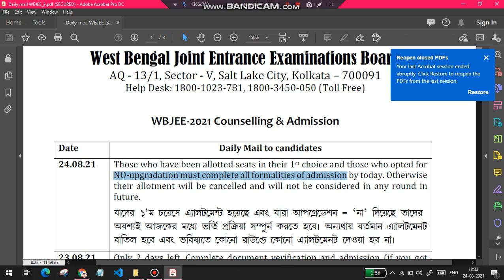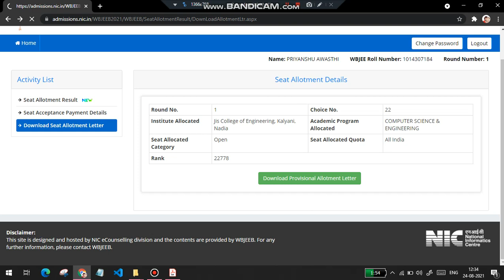LAST DATE !! | Download these two Documents | WBJEE 2021 | Upgradation | Physical Verification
Akash srivastava has been training to thousands of students across nations since 7 years and he is a pass out from prestigious IIT(ISM) Dhanbad.